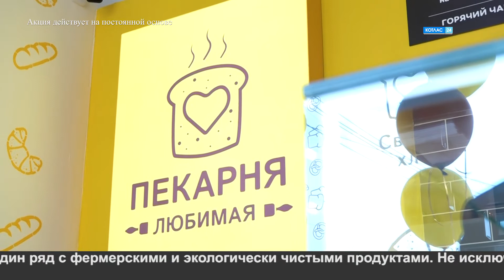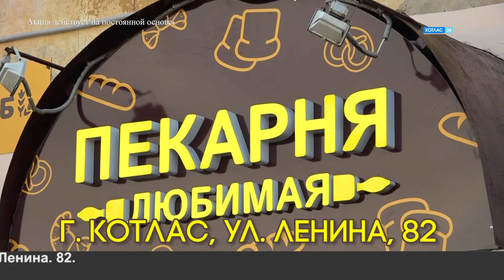Любимая пекарня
Выпечка на любой вкус. Сеть «Любимая пекарня» насчитывает на сегодня 350 мини-пекарен по всей стране и за её пределами. Бренд давно полюбился покупателям в разных городах как гарантия отличного вкуса и качества. Теперь ассортимент сети доступен и для котлашан. На Ленина, 82 открылась «Любимая пекарня».